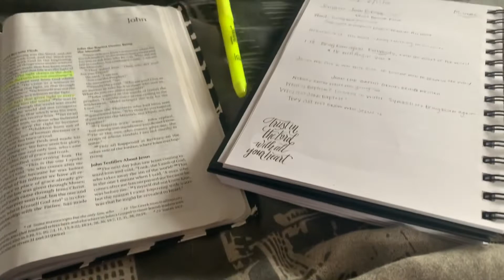AUDITION DAY VLOG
Hey y’all! Just a short and sweet Vlog this week :) hope you enjoy! Check out some of my other videos below!

• SOCIAL MEDIA •

•YOUTUBE VIDEOS •